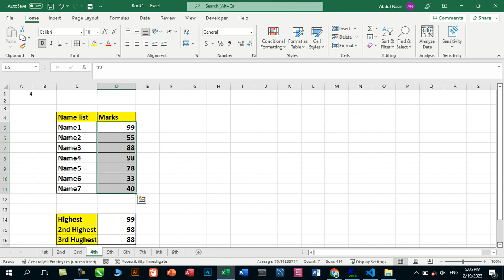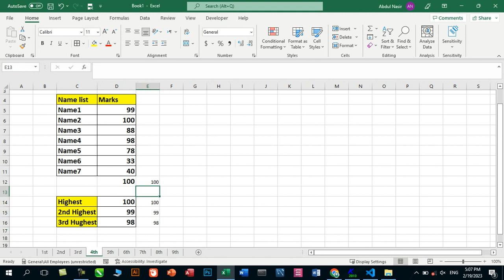Maximum | Largest Values Amongst many or lists using Large() function in excel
in this video I have explain, how to select one or more highest, or maximum or largest values in a given Ranges of numeric data
here I have explain excel formula larges having two parameters one for ranges and one for which numbers highest Ili.e. ist highest numbers, second highest number ,third and soo on